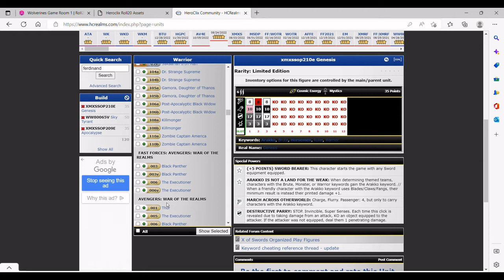Heroclix X of Swords Organized Play: 2nd Place Has Never Looked so Good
Doing a slight dive into Genesis, the "other" grand prize from xos SLOP event. If you like unthemed teams, this is the prize for you!